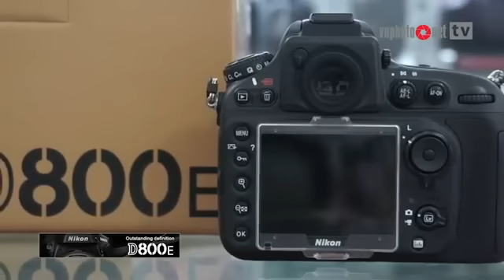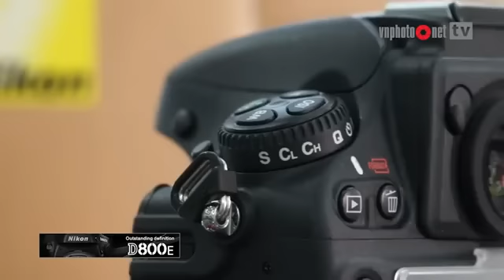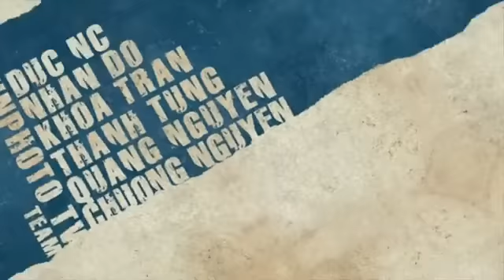Đập hộp Nikon D800e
D800E sẽ được loại bỏ bộ lọc chống răng cưa anti-aliasing (AA) và nhắm vào các nhiếp ảnh gia chuyên nghiệp sử dụng trong studio hoặc ảnh phong cảnh. Các thông số kỹ thuật còn lại của D800E không khác so với D800 bản thường.

Nikon D800 trang bị cảm biến CMOS full-frame kích thước 35,9 x 24 mm độ phân giải 36,3 Megapixel (chụp ảnh RAW với độ phân giải đầy đủ hoặc 15,4 Megapixel với định dạng DX) cùng chip xử lý hình ảnh Expeed 3. Do sử dụng độ phân giải cao nên ISO hỗ trợ tối đa của D800 dừng lại ở mức 25.600 và tối thiểu là 50 (các bước bù trừ sáng là 1/2 và 1/3 EV). Độ phân giải cao cũng khiến D800 không có chế độ crop 2.7x như D4, điều này hiệu quả hơn trong các tình huống chụp với ống tele.

D800 trang bị nhiều tính năng mới xuất hiện trên D4 nhưng vẫn duy trì trên một thân hình nhỏ gọn, thậm chí còn nhỏ hơn cả người tiền nhiệm D700. Máy trang bị hệ thống Advanced Scene Recognition System với 91.000 pixel 3D Color Matrix Metering III, khả năng quay video chuẩn Full HD với tốc độ 30 khung hình mỗi giây, 20 cấp độ điều chỉnh âm thanh và đặc biệt là đầu ra HDMI 8 bit không nén. Máy có thể quay liên tục một đoạn video có độ dài là 29 phút, 59 giây.

D800 tích hợp sẵn hai chế độ là chụp liên tiếp ảnh HDR và Active D-Lighting. Máy sở hữu hệ thống lấy nét 51 điểm trong đó có 15 điểm cross-type được Nikon cho biết cho khả năng lấy nét, phát hiện tương phản nhanh hơn hẳn người tiền nhiệm. Tốc độ chụp liên tiếp của máy là 4 khung hình mỗi giây ở độ phân giải đầy đủ và 6 khung hình ở chế độ DX với độ phân giải 15,3 Megapixel. .

Máy sở hữu màn hình phía sau với kích thước 3,2 inch cố đinh độ phân giải 921.000 điểm ảnh góc nhìn 170 độ. Kính ngắm của máy hiển thị đủ 100% khung hình. Đèn flash gắn kèm máy có khoảng đáng xa 12 mét ở ISO 100. Tốc độ màn trập tối đa 1/8000 giây và tối thiểu là 30 giây.

D800 nhỏ hơn D700 với kích thước 146 x 123 x 82 mm và nhẹ hơn D700 khoảng 100 gram là 900 gram (đã bao gồm bộ pin Lithium-Ion EN-EL3e). Máy sử dụng khe cắm thẻ nhớ kép CF và SD.